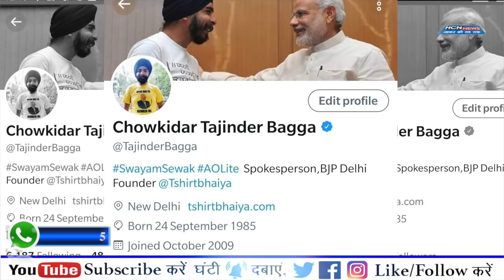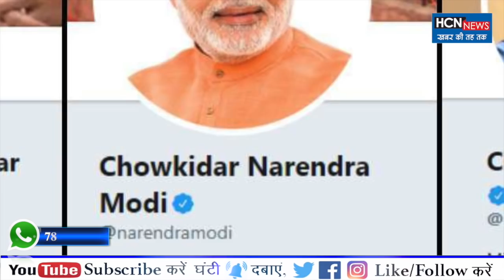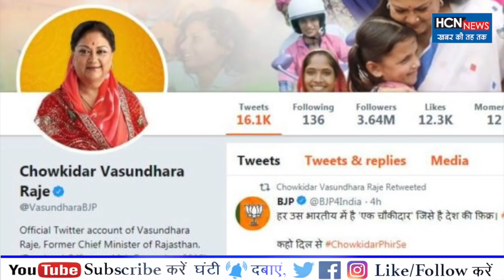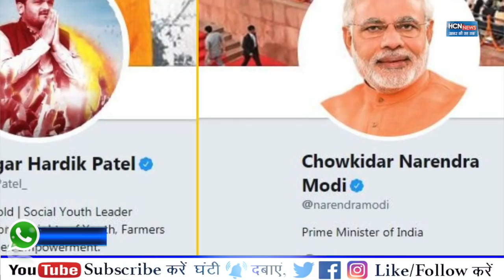HCN News | पीएम मोदी ने सोशल मीडिया पर मचाया धमाल , सब बनें चौकीदार